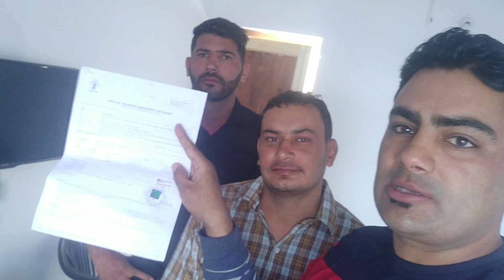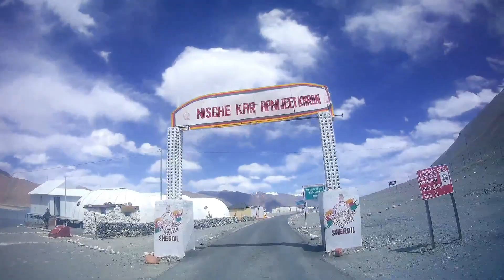Epi 9 NUBRA VALLEY TO PANGONG LAKE